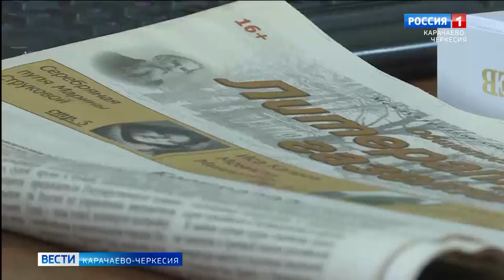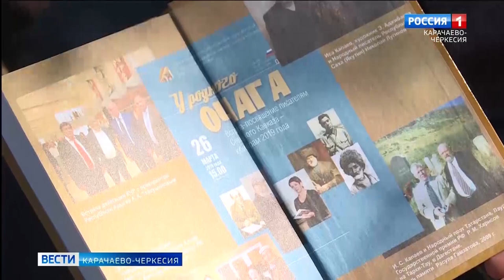Союз писателей России высоко оценил Роман Исы Капаева "Саманта"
В 2020 году увидела свет книга Исы Капаева "Саманта". Это роман о судьбе молодой девушки. Работу публициста высоко оценил Союз писателей России, и  отметил дипломом лауреата Большой литературной премии